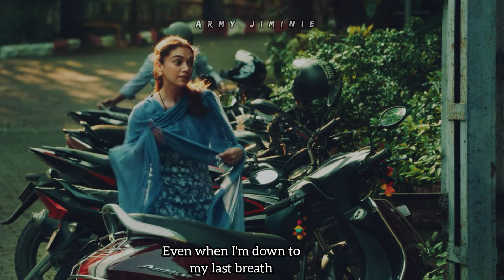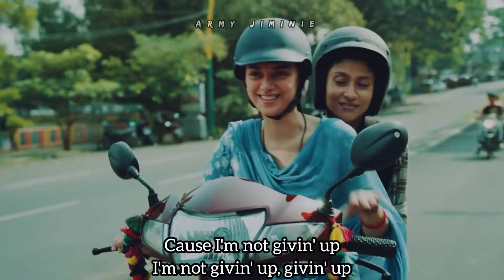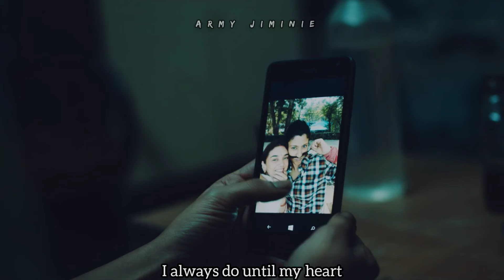Konkona sen ● Aditi rao |Don't give up on me |Ajeeb Daastaans - Geeli pucchi [GL]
Movie : Ajeeb daastaans